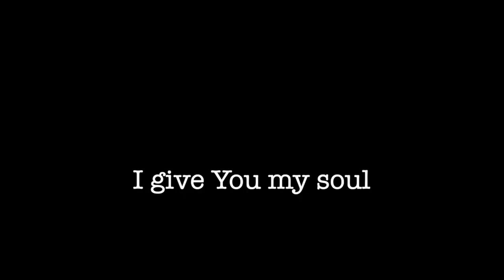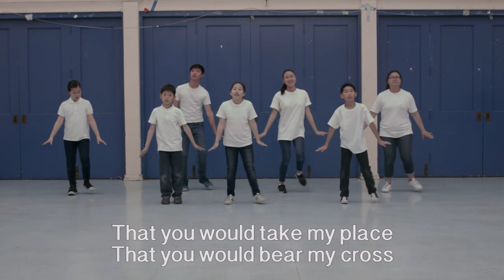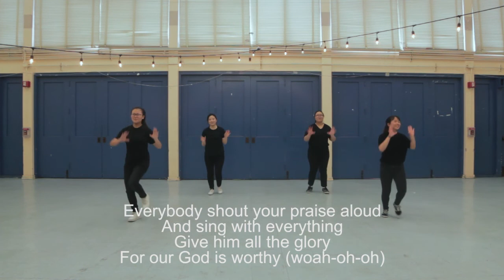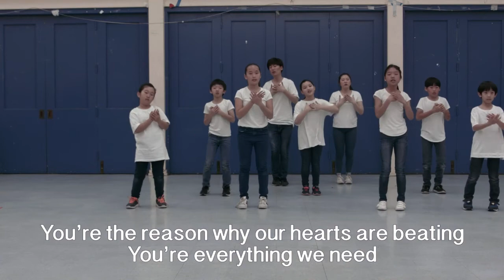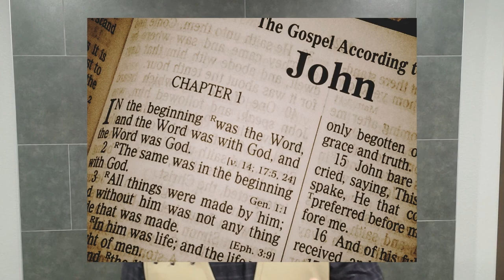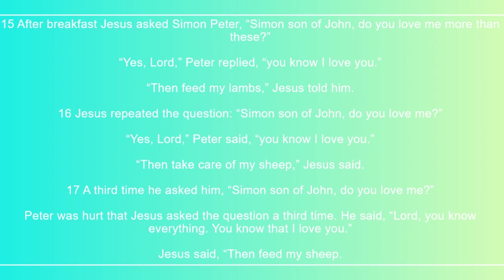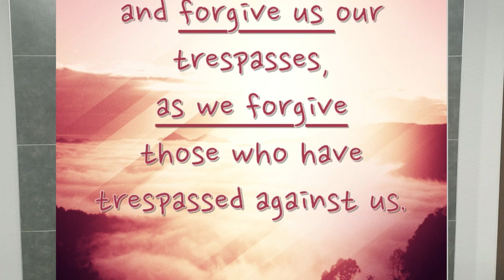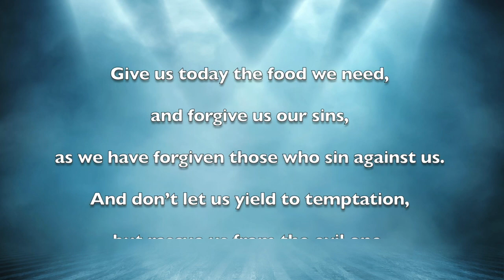09 27 2020 Cornerstone Sunday Service (11:30am)